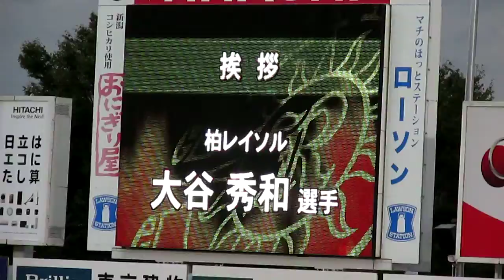2016/10/29 J1リーグ 第16節 大宮戦(日立柏サッカー場) 1-2